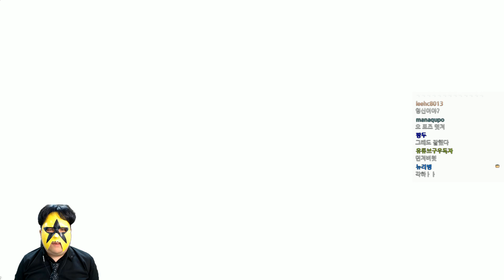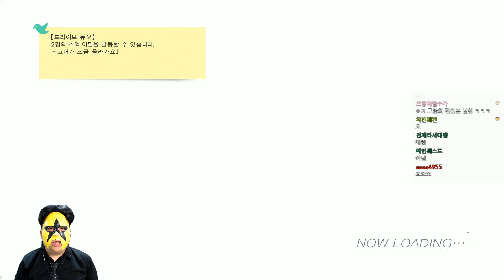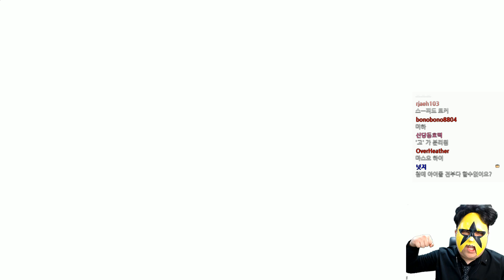[아이돌마스터 스텔라 스테이지][3] 다시 한번 아이돌 프로듀스, 가자! 전설의 스테이지로!! 2017년 12월 21일